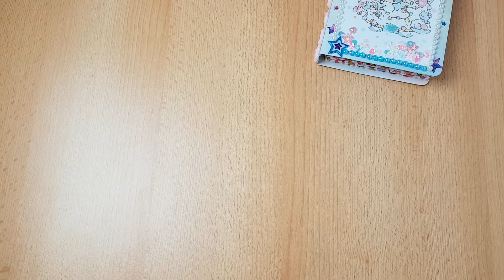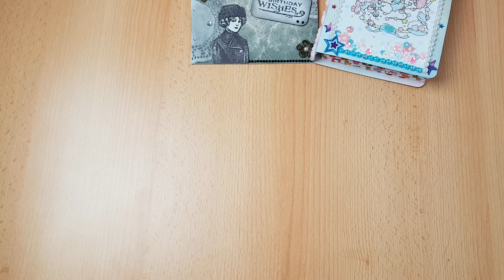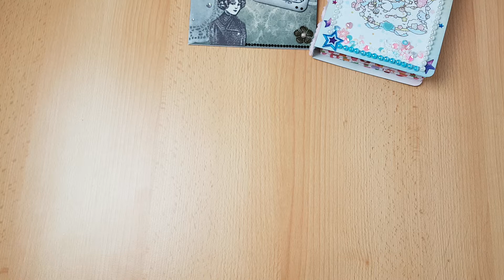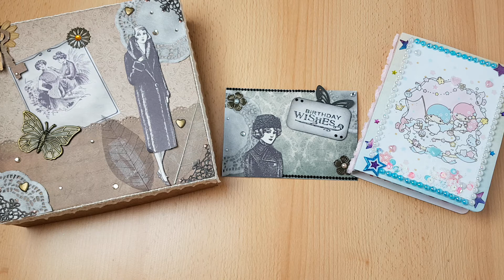Craft Update 33 - Schachtel, Karte, Buchbox